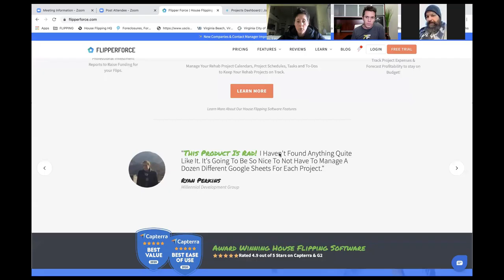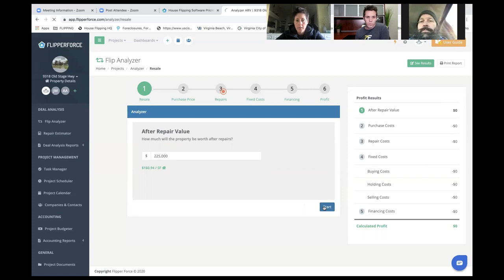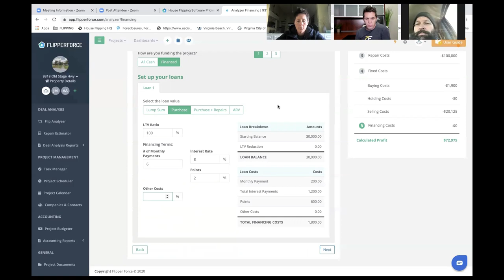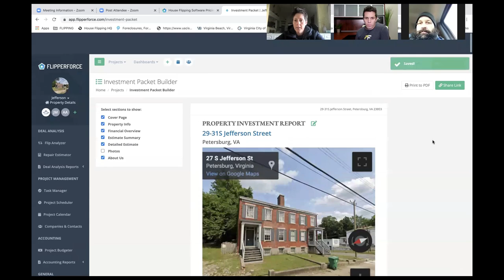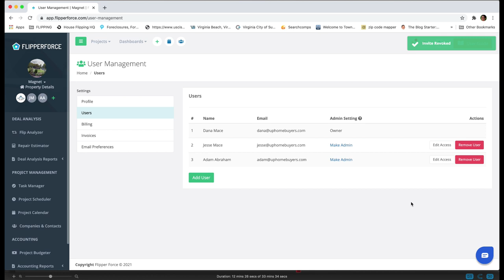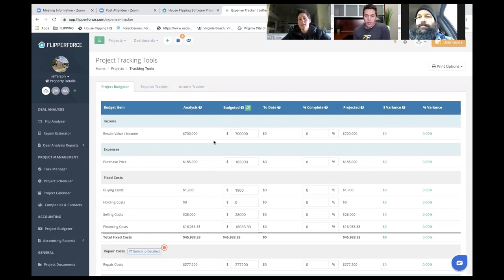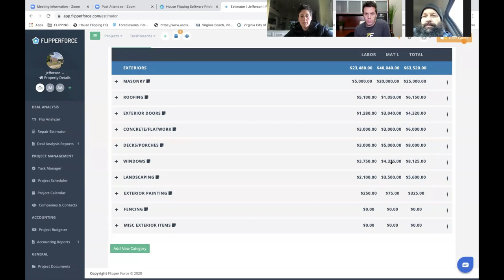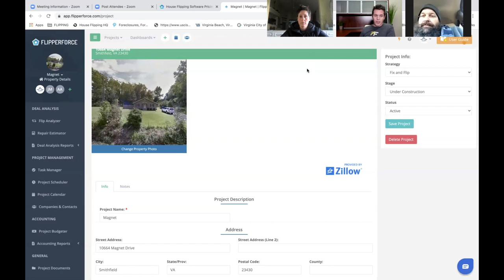Flipper Force Demo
Whether you're flipping volume or just 1 or 2 a year, you definitely need a way to lay out the numbers.  Check out this video to see the software program I use to keep track of my flips, do profit analyses, run a budget for different projects, run repair estimators, and much much more.  It's called Flipper Force and it is a force to be reckoned with:).